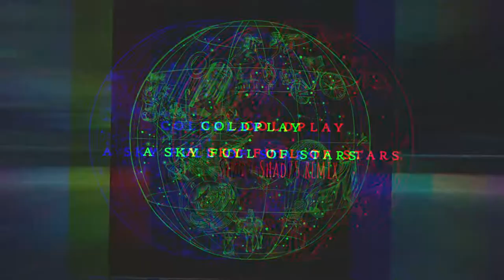Coldplay ft Avicii - Sky Full Of Stars (Shad75 Remix)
Tags (Тэги): Coldplay, A Sky Full Of Stars, Ghost Stories, Official Music Video, Coldplay 2014, Mat Whitecross, Sydney, Australia, Pop Music, Music Video, Alternative Rock, post-Britpop ,Warner Music Group, Atlantic Records (Record Label), WMG, Alternative,Pop, Cold play, Colplay, Codplay, avicii, a sky full of stars, coldplay, Remix